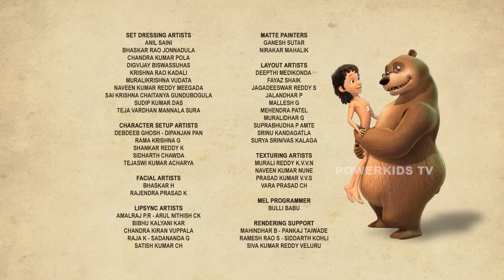जंगल के राजा मोगली की कहानिया - भाग 131 | The Jungle Book | हिंदी कहानिया | Kahaniya | Mowgli Hindi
मोगली का जंगल के राजा मोगली की कहानिया देखिये द जंगल बुक से।